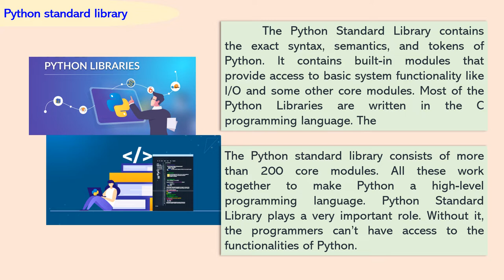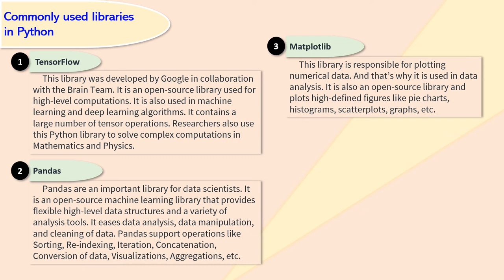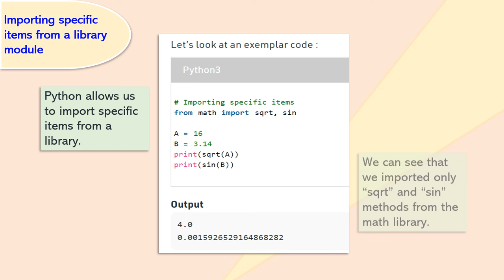Libraries in Python